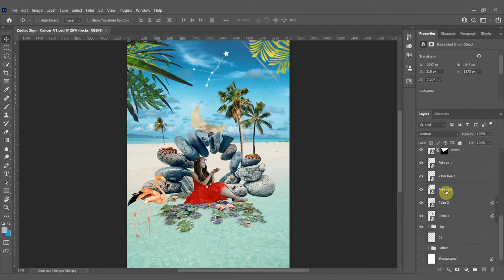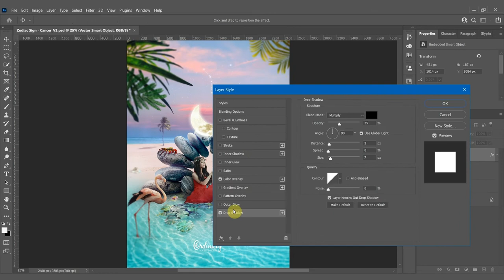Are you Cancerian? Then this Zodiac Art is for You! | Timelapse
Cancerians are very intuitive, sensitive, nurturing, emotional and loving. They often enjoy their own privacy and time spent along with their loved ones. So, this is my attempt at capturing that essence of cancerians and represent it in this beautiful artwork!

My work may not be copied, edited, sold, published, printed, uploaded or
reproduced without my written permission.